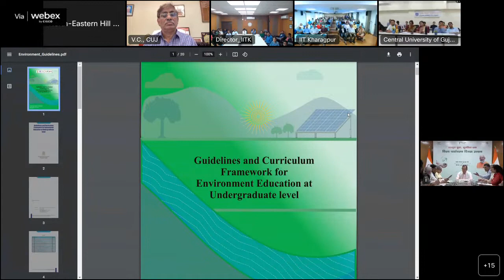Celebration Of World Environment Day 2023